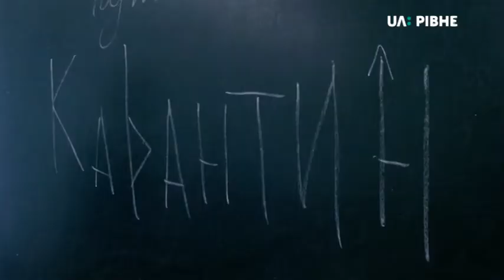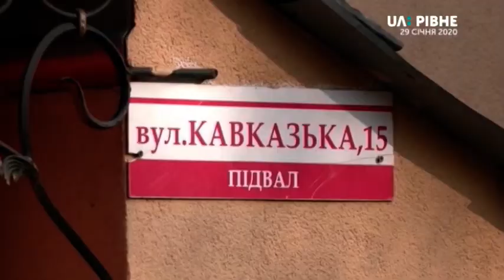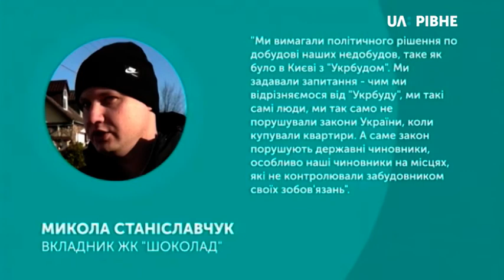05.02.2020. Новини. 08:30